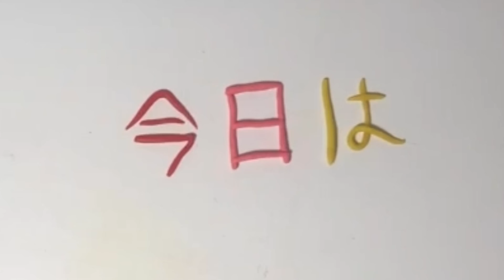Анастасия Стефановская, воспитатель Школы № 1287. Учимся здороваться по-английски